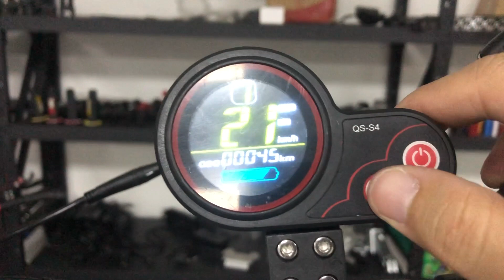Electric Scooter secret Speed Limit Remote Control : Underground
Do you need to limit speed anytime, anywhere?
This device could help you!

Check out the video that explain
1) how it work
2) for which type of electric scooter
3) what does it include

if you interested to get one,
you may click the link to find out more